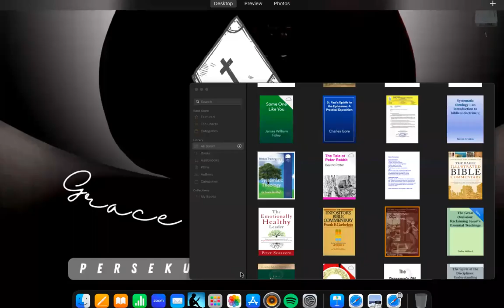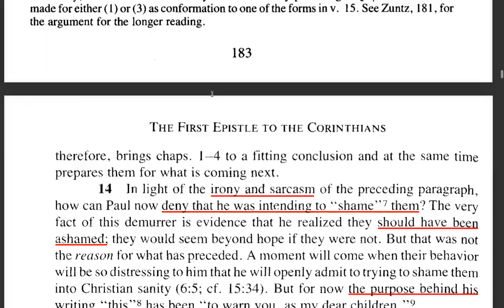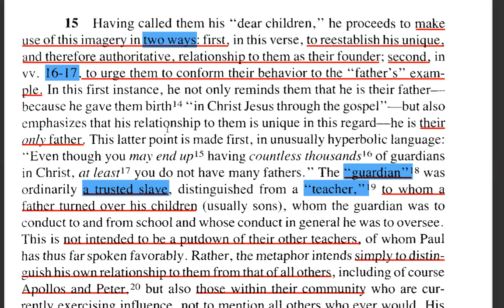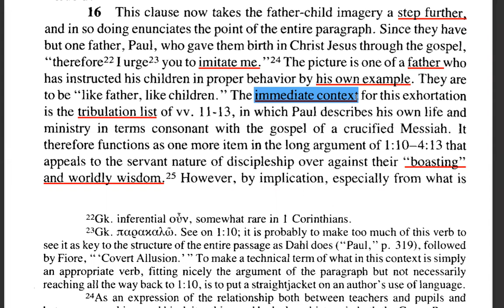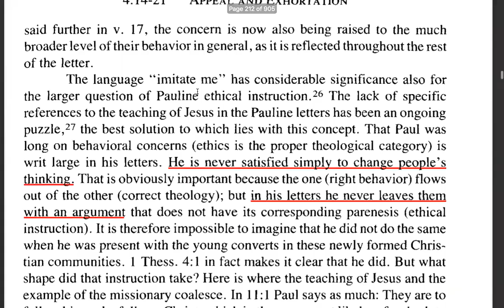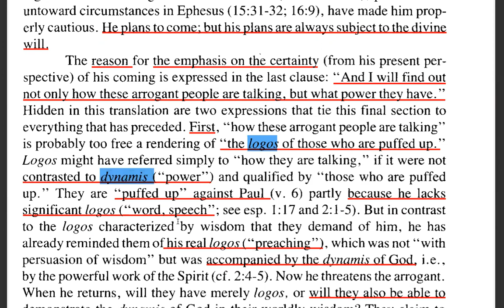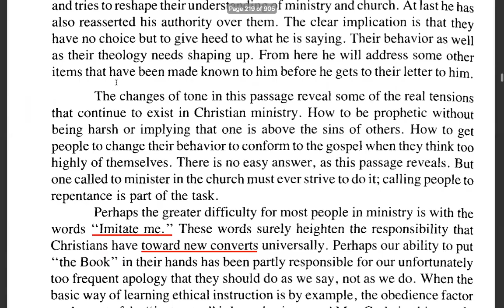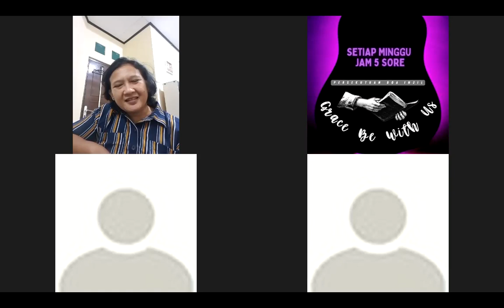Bedah Buku 1Korintus 04 April 2023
Topik: Permohonan dan Nasihat (1Korintus 4:14-21)

Salam sejahtera dalam kasih Tuhan Yesus Kristus,

Besar harapan kami, Tuhan Yesus memberkati Bapak, Ibu, Sdr./i lewat konten di channel ini.

Bagi Bapak, Ibu, Sdr./i yang rindu berbagi berkat dengan Persekutuan Doa Injil, dapat menyalurkan lewat rekening atas nama:

SAMUEL J WUARLELA
Bank Mandiri

Terima kasih. Tuhan Yesus saja yang lebih lagi memberkati Bapak, Ibu, Sdr./i, secara jasmani terlebih rohani.